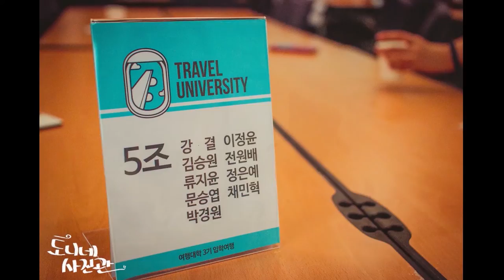(여행대학 3기) 다큐3개월 예고편